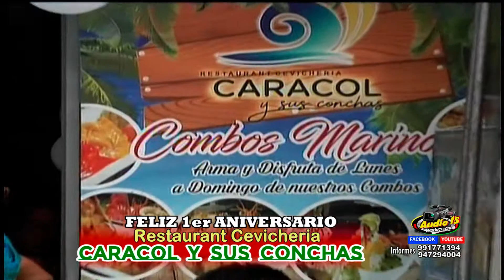AUDIO 15 PRODUCCIONES - LOS BRAVOS DE LA CUMBIA - ME EQUIVOQUE (DOMo1/09/19-PAMPLONA ALTA)